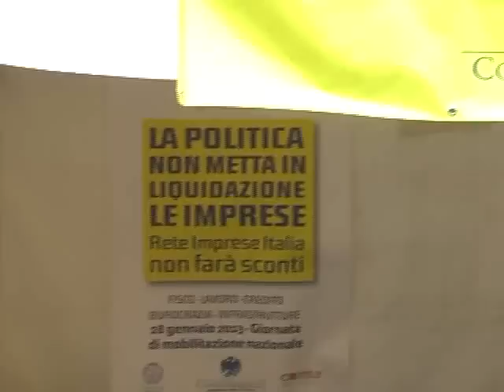Napoli - Contro crisi Confcommercio distribuisce pane gratis (28.01.13)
- Napoli - Mettere in evidenza la crisi economica, che frenando i consumi rende difficile per le famiglie anche comprare una forma di pane. Era questo l'obiettivo di un'iniziativa della Confcommercio di Napoli, che questa mattina ha distribuito 2000 pezzi di pane ai napoletani di passaggio in piazza Carità. In molti hanno approfittato della distribuzione gratuita del pane, ma non sono mancate le proteste e le polemiche ha ritenuto la manifestazione un'offesa alla dignità della gente

Per il presidente della Confcommercio, Pietro Russo, l'iniziativa non voleva provocare proteste ma solo spostare l'attenzione sulle difficoltà economiche delle famiglie napoletane
(28.01.13)